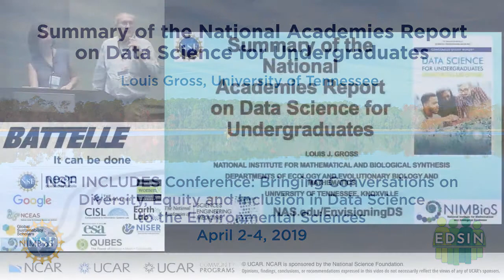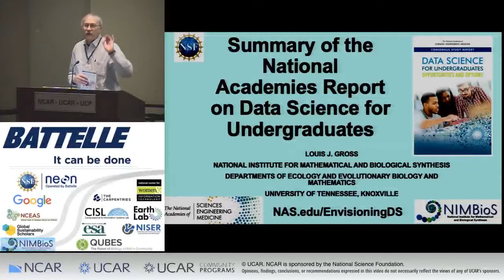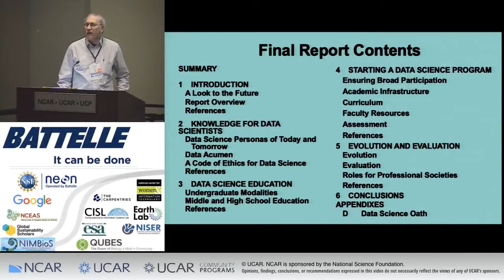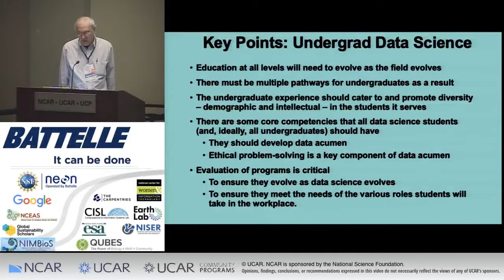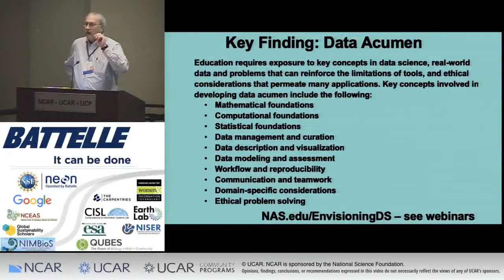Summary of the National Academies Report on Data Science for Undergraduates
Louis Gross, University of Tennessee
Presentation: Thursday April 4, 2019 9:25 AM
Under the auspices of the National Academies, a Committee developed a consensus report regarding means to enhance undergraduate programs in the emerging discipline of data science. Building upon advice from a variety of on-line and in-person interactions with a broad spectrum of experts, the report provides a collection of findings and recommendations for initiating, developing and evaluating programs that prepare students for careers in data science as well as encouraging methods for all undergraduates to be exposed to basic concepts in this field. I will summarize the suggestions made regarding development of data acumen, incorporation of real-world examples, enhancing teamwork and communication, ethical considerations, and assessment and evaluation of data science programs. I will emphasize the potential for such programs to broaden participation in quantitative science and the benefit of utilizing environmental data and examples that align with the interests of diverse students.